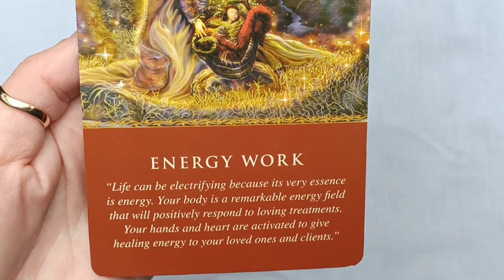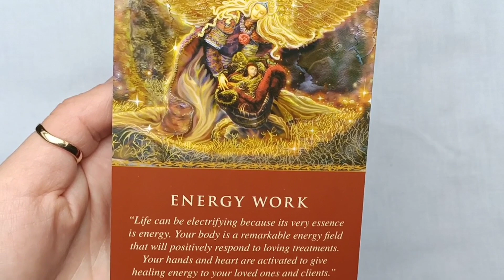ANGEL MESSAGE OF THE DAY ❤️🙏 collective messageoftheday dailyreading ENERGY WORK ❤️🌈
No other methods of payment will be requested. If it is, it is spam and please block the person. This is protection for us both.
Options will be sent in receipt to email. Booking will take place once an agreed time and method has been agreed and payment has been made. Please note I currently have very limited availability, so if I am unable to obtain the requirements I will notify you of this, and will not make a payment request.
I appreciate your time and patience 😊🙏